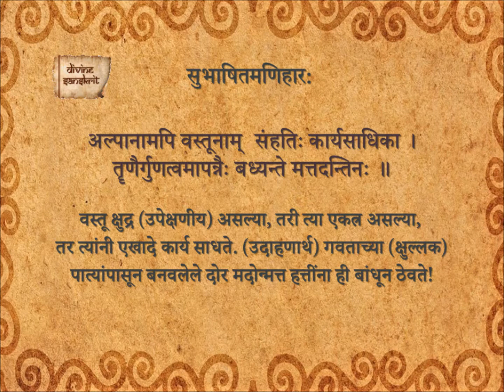Subhashita Maniharaha 6_Ma